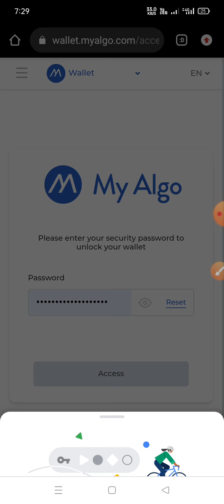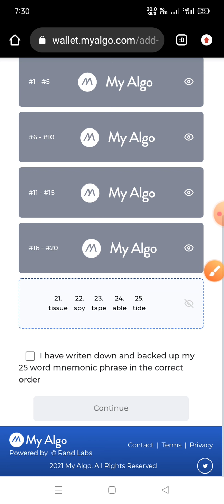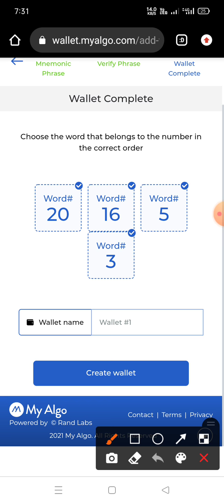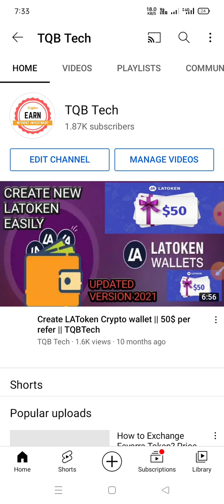How to Create Algo Wallet || for AirDrop 🤑 | TQBTech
Tic4 tech
Technical Qadeer TQBTech
Airdrop inside